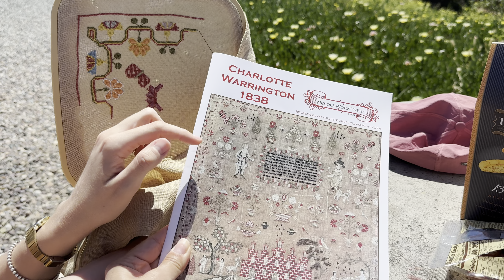Разговоры о... Обо всем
Наша спонтанная болталка с @katerinastitch9257